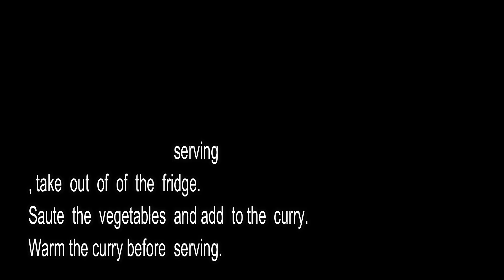മത്തി ഇങ്ങനെ ഉണ്ടാക്കി നോക്കൂ പൊളി||sardines fish cleaning|SARDINES CURRY|Chala mulaku curry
How to Make Sardine Spicy Curry#|Mathi mulakitathu|Chala mulaku curry|Sardine curry| How to make mathi fish curry
MEEN MULAKITTATHU || KOTTAYAM STYLE MATHI MULAKITTATHU

Ingredients
Sardines 1kg  Cleaned
4 - 5 Shallots
4 Cloves Garlic
1 Inch Fresh Ginger
3 Tsp Kashmiri Chili Powder
1 Pinch Turmeric Powder
Black Pepper Powder 1tsp
1 - 2 Kudam Puli / Tamarind
2 Sprigs Curry leaves
Salt To Taste
2 Tbsp Coconut oil